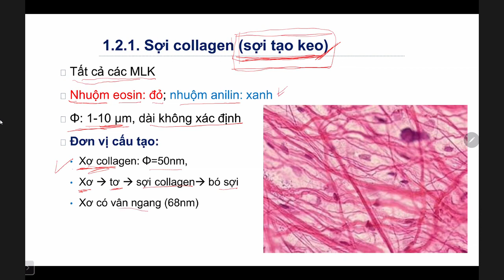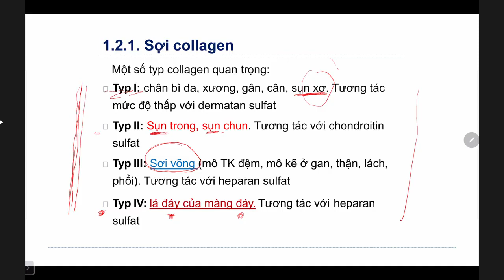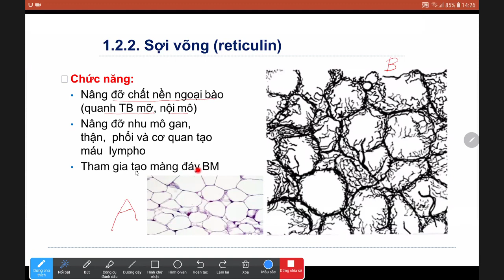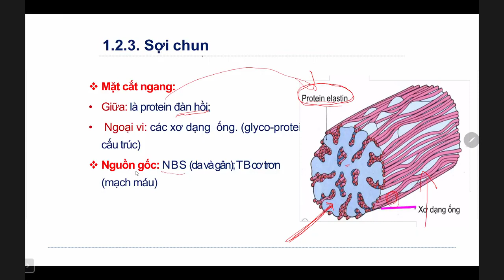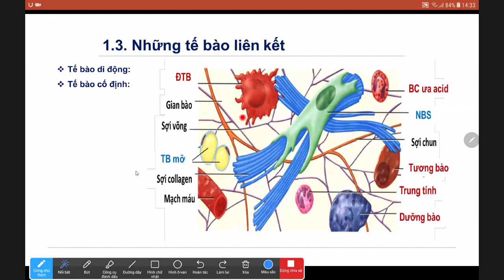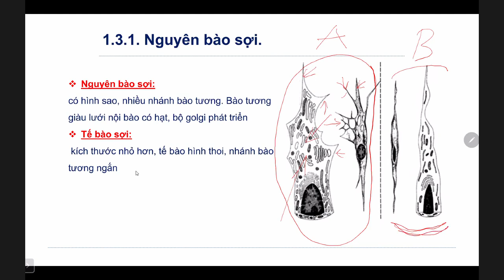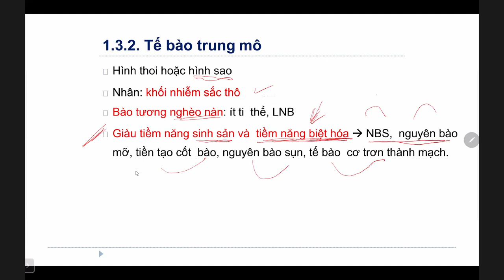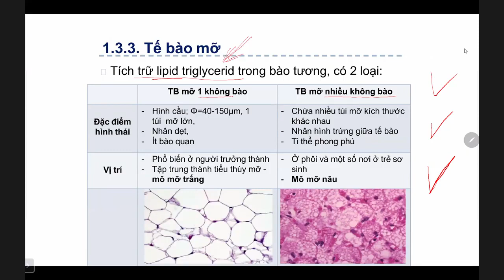Mô liên kết P2